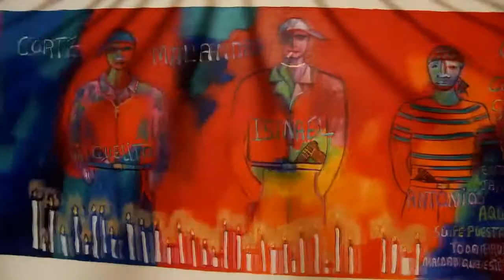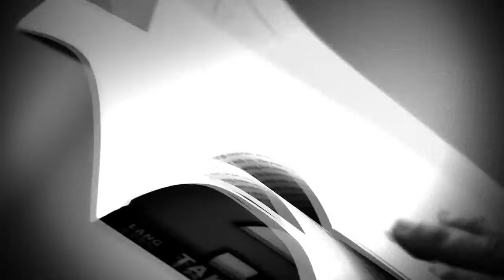HUELLAS DE VIDA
AÑO 2011
CREDITOS:
PRODUCCIÓN GENERAL BAHAREQUE PRODUCCIONES R.L
GUION Y DIRECCIÓN JUAN C GUERRERO-FRAILE
PRODUCCIÓN IRISLIS COVA
DIRECCIÓN TÉCNICA ARGENIS DÍAZ
DIRECCIÓN DE FOTOGRAFÍA JUAN C GUERRERO-FRAILE
CÁMARAS ARGENIS DÍAZ / FERNANDO GUERRERO
MÚSICA GUILLERMO VENTO
DISEÑO DE ARTE MARIA JOSE QUINTERO
POSTPRODUCCIÓN FERNANDO GUERRERO
ARTISTA PERFOMANCE LUISA ELENA BETANCOURT

Art Profile / art film, producido para la artista plástico venezolana, Luisa Elena Betancourt, en el marco de su exposición ¨HUELLAS DE VIDA¨